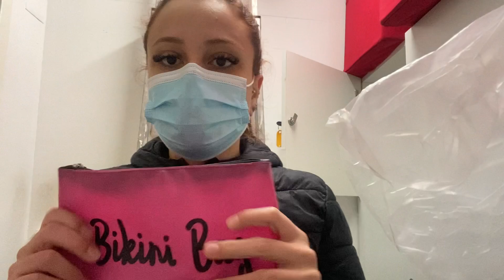UM DIA DE TRABALHO COMIGO *manicure em portugal*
E ai geeente, fiz um vídeo mostrani um pouquinho do meu dia como esteticista em lisboa/portugal, espero q gostem, bju no core!!!

Um pouco sobre mim:
Tenho 25 anos, moro em Portugal há quase três anos, trabalho em um salão de cabeleireiro sendo esteticista e nas horas vagas gravo pro YT. Em 2018 comecei meu processo de emagrecimento que resultou numa nova Vanessa com 30kg a menos. Aqui neste maravilhoso mundo da internetê conto mais pra vocês sobre todo esse processo e mais umas loucurinha aí.